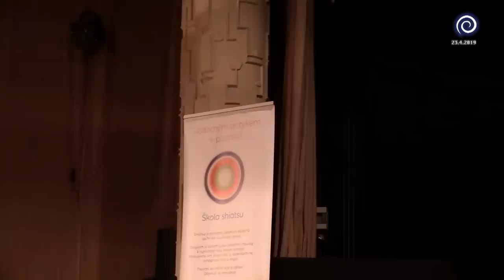Pjér la Šé'z / Projekce ve vztahu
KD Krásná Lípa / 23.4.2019